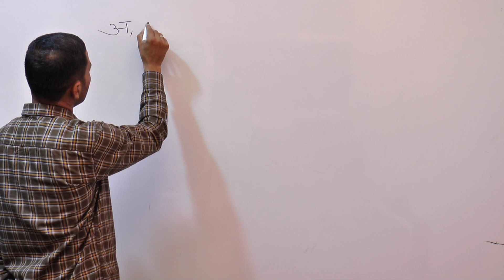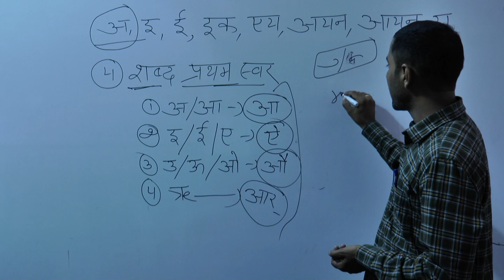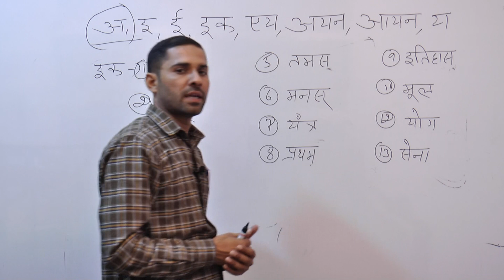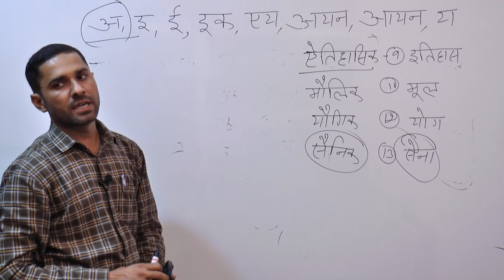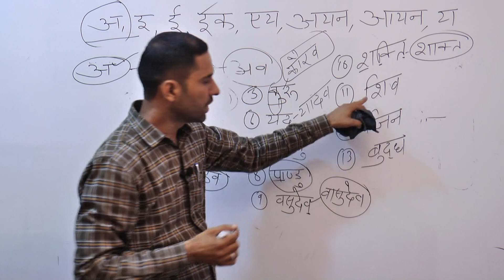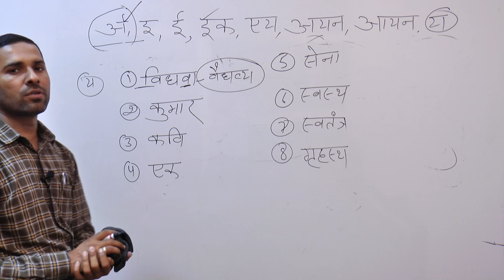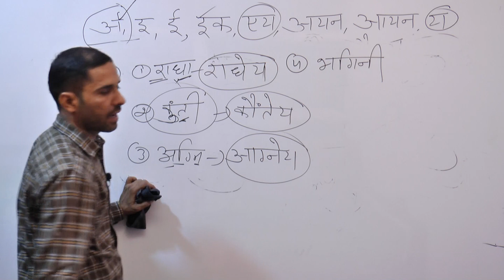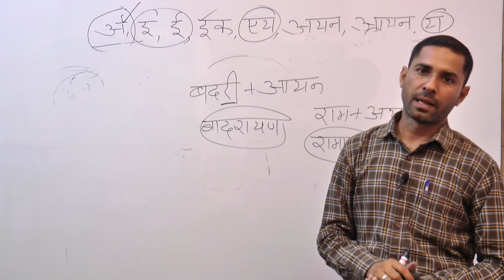Pratay Part-2 || Hindi || Hindi Grammar Special Class || By Rakesh ji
Pratay Part-2 || Hindi || Hindi Grammar Special Class
Reet Pratay, Si  Pratay ,Patwar Pratay , For All Competition  Exam
Hindi Grammar, Pratay Short Trick,